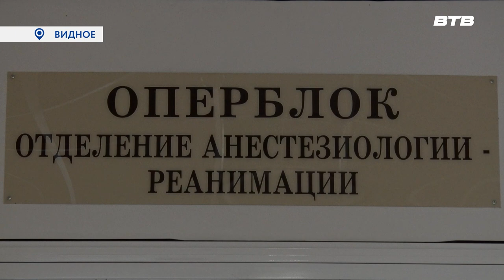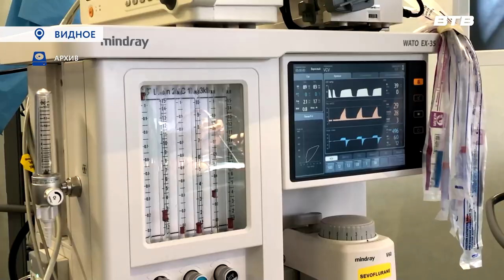ЗОЛОТЫЕ РУКИ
Золотые руки врачей Видновской клинической больницы в очередной раз сотворили чудо. Молодой человек, рабочий на одной из строек, упал с высоты третьего этажа, чудом остался жив, но получил серьёзные травмы. Продолжит Максим Козлов.